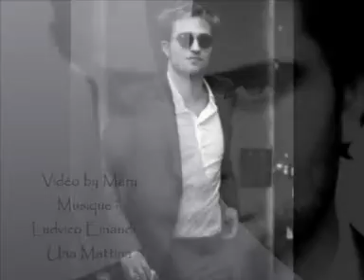ROB N&B.mpg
This music comes from the French movie "Untouchables" and I thought it could very well accompanied by black and white photos of Robert Pattinson .. so ... I hope you enjoy this little montage ..